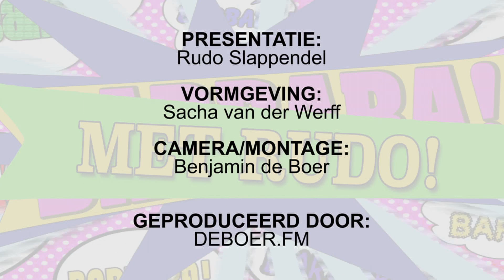Barbara! - 19 NOVEMBER 2014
Deze week is de nieuwe Barbara! (zonder Barbara maar met Rudo) een soort schoenkadootje, want deze week zijn Rudo en zijn cameraman in Leiderdorp bij de intocht van Sinterklaas. Gezelligheid alom en natuurlijk komen de goedheiligman en zijn Pieten nog even aan het woord.